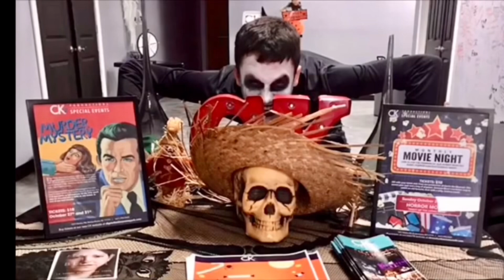Happy 52nd Birthday Christopher Daniel Barnes!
Happy 52nd Birthday To Our Prince Eric